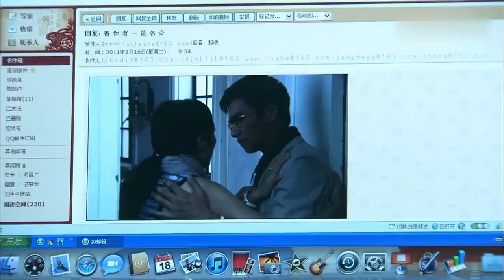女子看到一張照片，回家到立馬提出離婚，這下好看了💋中國電視劇#韩雪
【總裁的上位保姆】這套劇好看！快盤他！